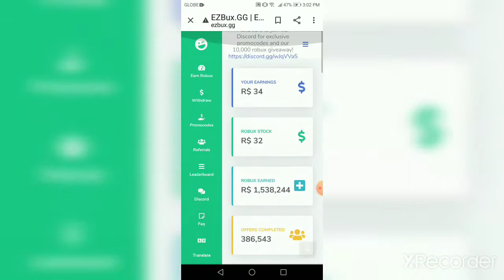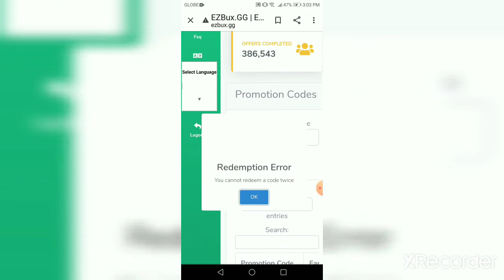New codes! For ezbux/rblx.land and roheaven🔥🔥🔥🔥!!!!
New codes!🔥🔥🔥🔥